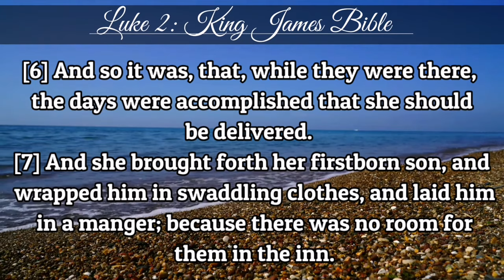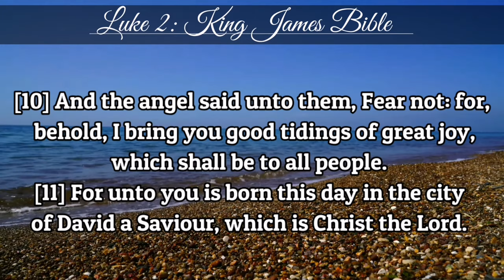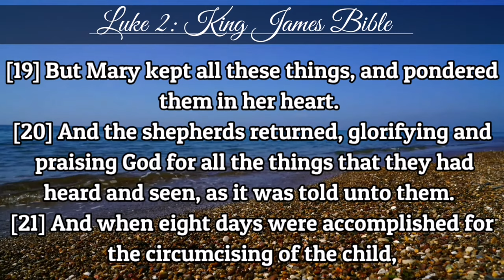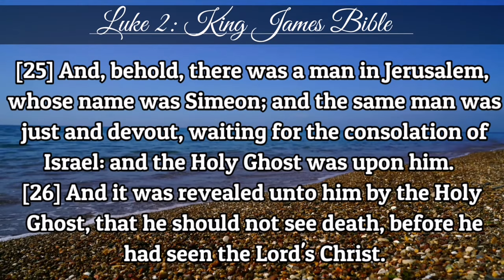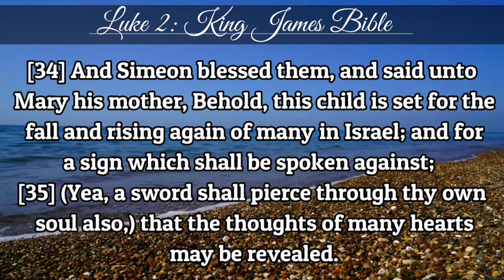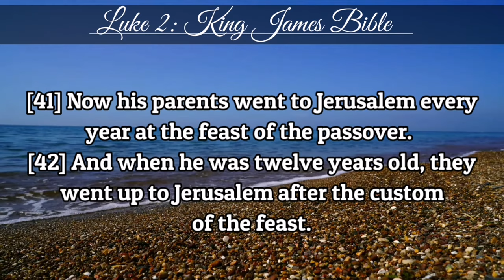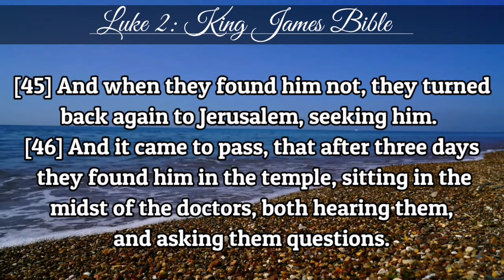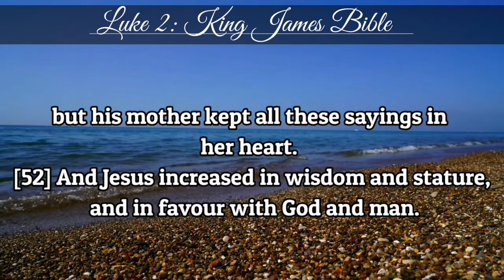Luke 2 | KJV | Holy Bible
1And it came to pass in those days, that there went out a decree from Cæsar Augustus, that all the world should be taxed. 2(And this taxing was first made when Cyrenius was governor of Syria.) 3And all went to be taxed, every one into his own city. 4And Joseph also went up from Galilee, out of the city of Nazareth, into Judæa, unto the city of David, which is called Bethlehem; (because he was of the house and lineage of David:) 5to be taxed with Mary his espoused wife, being great with child. 6And so it was, that, while they were there, the days were accomplished that she should be delivered. 7And she brought forth her firstborn son, and wrapped him in swaddling clothes, and laid him in a manger; because there was no room for them in the inn.

The Angels' Song

8And there were in the same country shepherds abiding in the field, keeping watch over their flock by night. 9And, lo, the angel of the Lord came upon them, and the glory of the Lord shone round about them: and they were sore afraid. 10And the angel said unto them, Fear not: for, behold, I bring you good tidings of great joy, which shall be to all people. 11For unto you is born this day in the city of David a Saviour, which is Christ the Lord. 12And this shall be a sign unto you; Ye shall find the babe wrapped in swaddling clothes, lying in a manger. 13And suddenly there was with the angel a multitude of the heavenly host praising God, and saying,

14Glory to God in the highest,

And on earth peace, good will toward men.

15And it came to pass, as the angels were gone away from them into heaven, the shepherds said one to another, Let us now go even unto Bethlehem, and see this thing which is come to pass, which the Lord hath made known unto us. 16And they came with haste, and found Mary, and Joseph, and the babe lying in a manger. 17And when they had seen it, they made known abroad the saying which was told them concerning this child. 18And all they that heard it wondered at those things which were told them by the shepherds. 19But Mary kept all these things, and pondered them in her heart. 20And the shepherds returned, glorifying and praising God for all the things that they had heard and seen, as it was told unto them.

21And when eight days were accomplished for the circumcising of the child, his name was called JESUS, which was so named of the angel before he was conceived in the womb.

22And when the days of her purification according to the law of Moses were accomplished, they brought him to Jerusalem, to present him to the Lord; 23(as it is written in the law of the Lord, Every male that openeth the womb shall be called holy to the Lord;) 24and to offer a sacrifice according to that which is said in the law of the Lord, A pair of turtledoves, or two young pigeons.

The Song of Simeon

25And, behold, there was a man in Jerusalem, whose name was Simeon; and the same man was just and devout, waiting for the consolation of Israel: and the Holy Ghost was upon him. 26And it was revealed unto him by the Holy Ghost, that he should not see death, before he had seen the Lord's Christ. 27And he came by the Spirit into the temple: and when the parents brought in the child Jesus, to do for him after the custom of the law, 28then took he him up in his arms, and blessed God, and said,

29Lord, now lettest thou thy servant depart in peace,

According to thy word:

30For mine eyes have seen thy salvation,

31Which thou hast prepared before the face of all people;

32A light to lighten the Gentiles,

And the glory of thy people Israel.

33And Joseph and his mother marvelled at those things which were spoken of him.

34And Simeon blessed them, and said unto Mary his mother, Behold, this child is set for the fall and rising again of many in Israel; and for a sign which shall be spoken against; 35(yea, a sword shall pierce through thy own soul also,) that the thoughts of many hearts may be revealed.

36And there was one Anna, a prophetess, the daughter of Phanuel, of the tribe of Aser: she was of a great age, and had lived with an husband seven years from her virginity; 37and she was a widow of about fourscore and four years, which departed not from the temple, but served God with fastings and prayers night and day. 38And she coming in that instant gave thanks likewise unto the Lord, and spake of him to all them that looked for redemption in Jerusalem.

39And when they had performed all things according to the law of the Lord, they returned into Galilee, to their own city Nazareth. 40And the child grew, and waxed strong in spirit, filled with wisdom: and the grace of God was upon him.